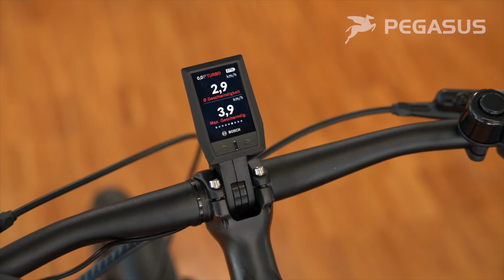PEGASUS Tecaro EVO NV Belt Automatic | Offizielle Produktvorstellung 2021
Modernste Technologie für das maximale E-Bike-Erlebnis

Modernste Antriebstechnologie, stufenlose Schaltautomatik und eine herausragende Ausstattung - mit dem Tecaro EVO NV Belt Automatic bekommen Fahrer das maximale E-Bike-Erlebnis. Mit einem Drehmoment von bis zu 85 Newtonmetern liefert der Bosch Performance Line CX Motor in Verbindung mit dem vollintegrierten PowerTube Akku maximale sportliche Leistungsbereitschaft auf allen Strecken. Dazu verfügt das Kiox-Display über integrierte Navigation und vielen weiteren Funktionen bis zur Trainingssteuerung über die eingebaute Bluetooth-Schnittstelle. Dazu übernimmt das robuste und kompakte Display, das dank Clean Cockpit System zentral vor dem Vorbau angebracht ist, die Steuerung des stufenlosen Enviolo-Automatikgetriebes mit wartungsarmem und leisem Gates-Riemenantrieb. Einfach die gewünschte Trittfrequenz einstellen und ohne Schalten einfach fahren. So schafft das Tecaro eine Vielzahl von Möglichkeiten rund um das sportliche E-Biken - und ein Fahrerlebnis, das seinesgleichen sucht.

✔️Vollintegrierter Bosch Performance Drive CX Antrieb mit 85 Newtonmetern Drehmoment und sportlichem Kiox Display mit Navigation und Bluetooth-Schnittstelle

✔️Bosch PowerTube Akku wählbar in den Größen 400, 500 und 625 Wattstunden

✔️Stufenlose Enviolo Schaltautomatik mit leisem und wartungsarmem Gates-Riemenantrieb